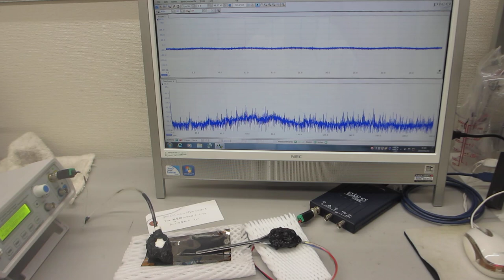鉄めっき技術を利用した、新しい超音波伝搬用具の開発・製造技術（超音波システム研究所）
５００Ｈｚから９００ＭＨｚの超音波伝搬状態を制御可能にする

　２０Ｗ以下の超音波出力で、５０００リッターの水槽でも、

参考